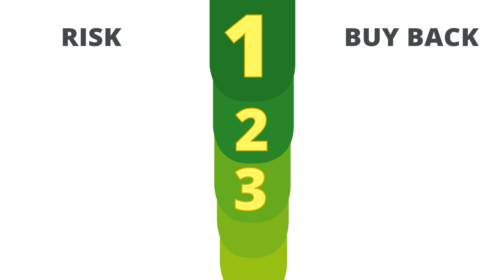what is iuvo?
iuvo is a peer-to-peer lending marketplace that allows investors to invest in loans originated by registered non-bank lenders. This model offers investors attractive returns while it allows originators to leverage the P2P model to support their activities. Learn more about how to get started with peer-to-peer investing on our